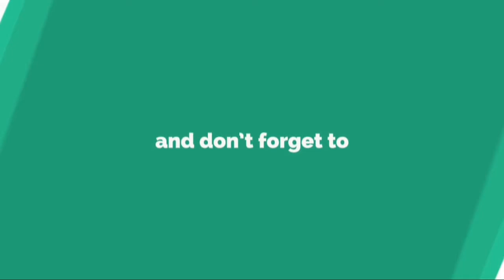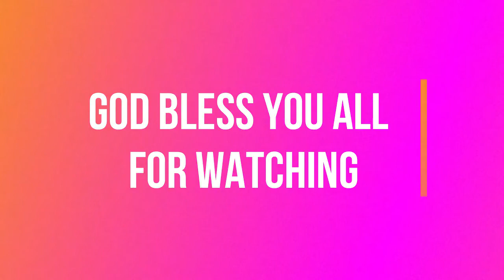HOME AND AWAY - PASTOR Boniface Keelson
'Home and Away' ( The Rich Man, Lazarus & Abraham) by Pastor Boniface